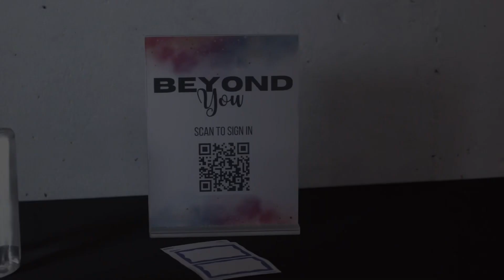Beyond You Recap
If you're seeing this video, God is calling you to surrender it all to Jesus...

Let's Activate!